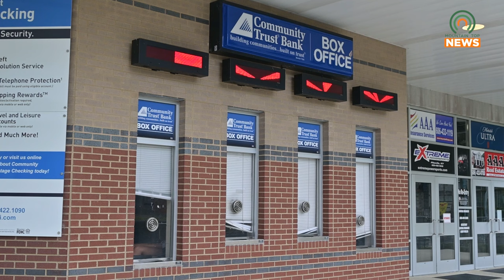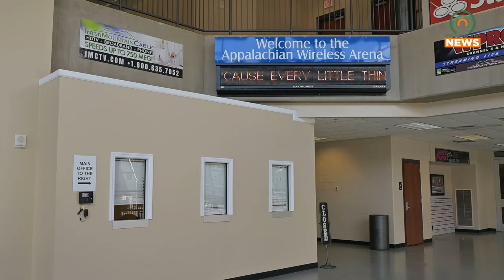Jeff Dunham is Coming to the Appalachian Wireless Arena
Jeff Dunham is coming to the Appalachian Wireless Arena on November 23, 2024.